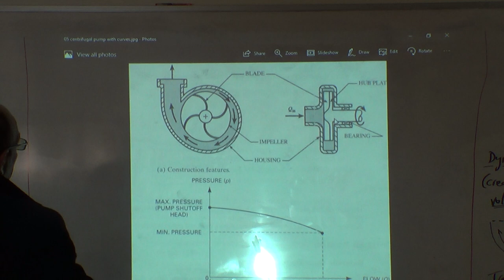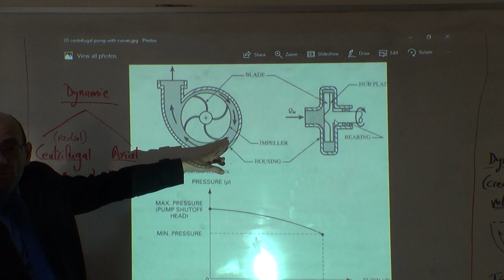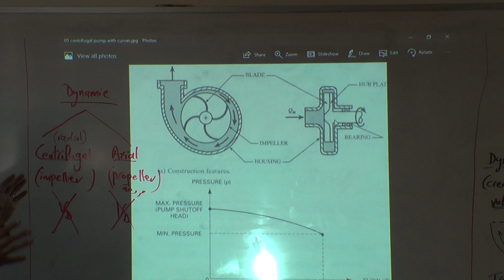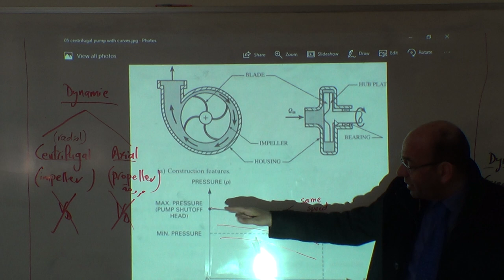The Two Types of Dynamic Pumps: Radial (Impeller) and Axial (Propeller), 3/4/2017